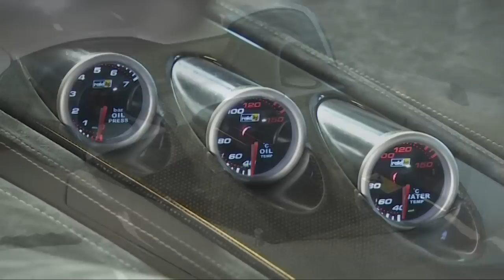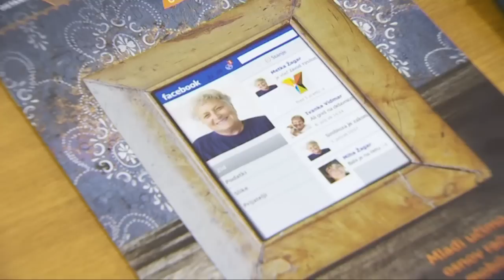Val 202: Finalisti za Ime leta 2012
Akcija Vala 202 - Ime tedna / Ime meseca / Ime leta

PORTRETI
Ime maja 2012: Damir Dugonjić
Ime junija 2012: Aljoša Tušek
Ime julija 2012: Žiga Vavpotič
Ime avgusta 2012: Urška Žolnir